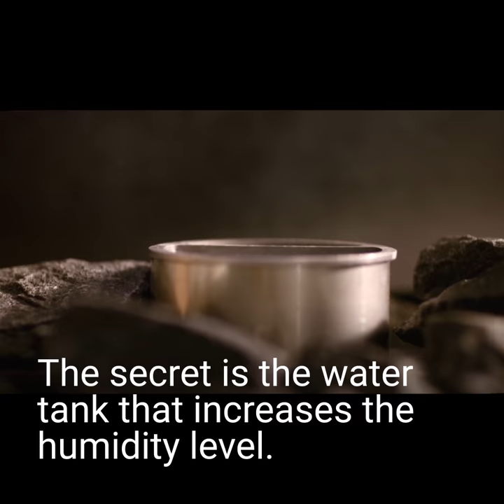BWT (Bio Water Technique)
BWT from Helo means several sauna experiences in one solution. Enjoy your favorite sauna alone or share different sauna experiences with family and friends.